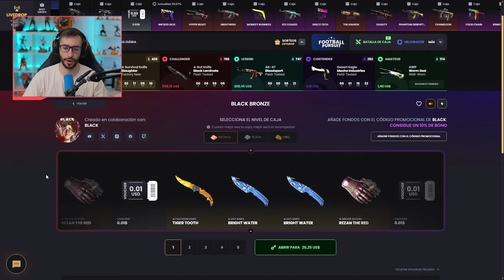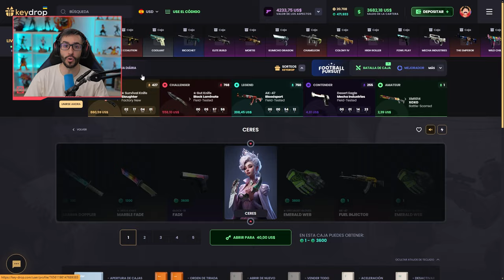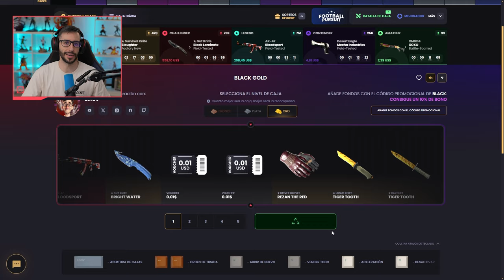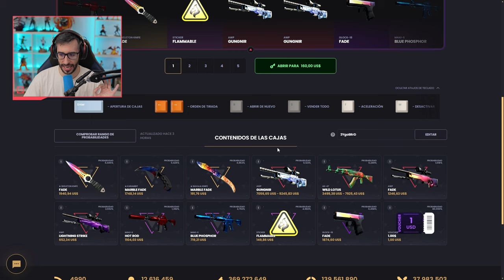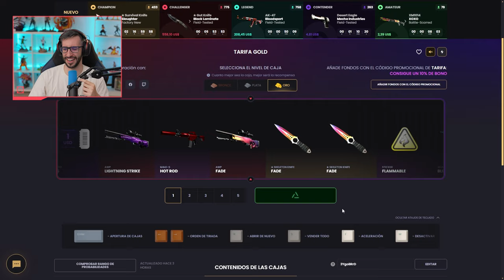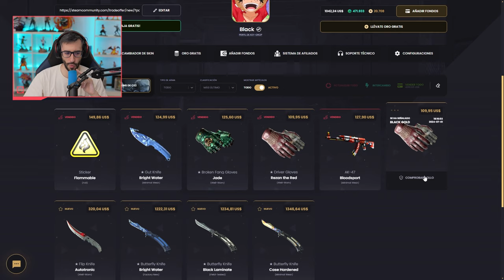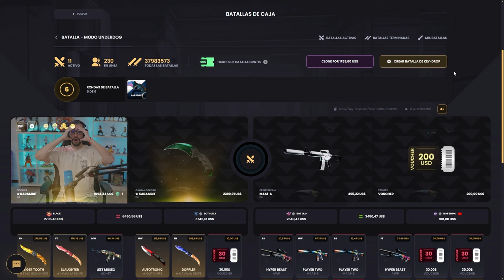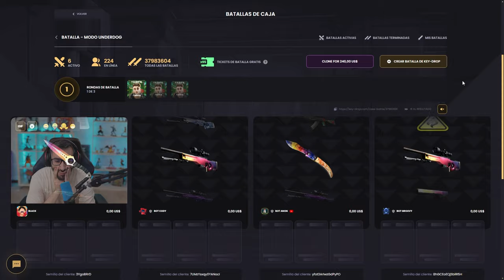¡LAS NUEVAS MEJORAS DE CAJAS EN KEYDROP!